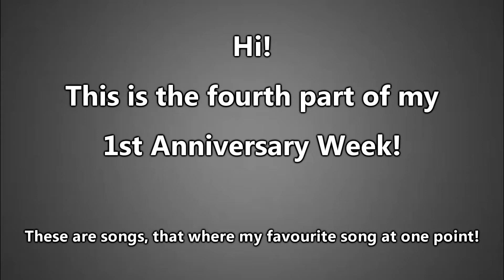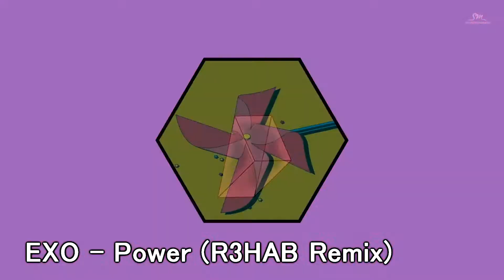All of my favourite songs! | 1st Anniversary Week Pt. 4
Hi!
I have reached the 1 year mark as a channel 3 days ago, so enjoy this 'special' video series.
I have compiled every song that was my favourite KPOP song at least once.

Have Fun!